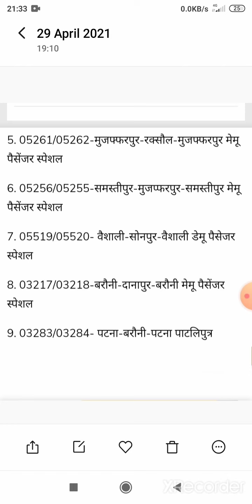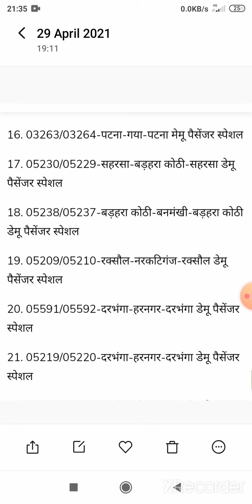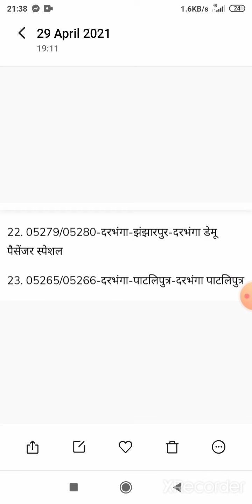Bihar special train cancellation list ll 46 बिहार स्पेशल ट्रेन हुई केंसल देखे पूरी लिस्ट April 2021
'Easy Online Trick and Mixup Knowledge' you tube channel में आपका स्वागत है, इस channel पर आपको ऑनलाइन काम करने के आसन तरीकों की जानकारी दी जाएगी।

Is video me apko  railway ki aur se 46 bihar special train cancel Kar di gayi hai un traino ki puri list batayi gayi hai, ummid karti hu video apko अच्छी lagegi.

Apke aaspas ke station pe kaunsi local train chalu hui hai janne ke liye yaha click kare

27 और 28 Feb 2021 से चालू हो रहीं 10 ट्रेन की जानकारी के लिए यहा क्लिक करें

Western railway ki chalu ho rahi 18 नयी ट्रेन ki जानकारी के लिए यहा क्लिक करें

Confirmtkt app se ticket kaise book kare👉 confirmtkt app me user ID password kaise banaye👉janne ke liye yaha click kare 👇

Confirmtkt app se train me seat hai ya nahi check kare, apke stop se Kitni train aa-ja rahi hai, train ke kitne stoppage hai check kare

 मित्रों, सभी प्रकार की जानकारी आप के पास सबसे पहले पहुचे इसके लिए आप लाल रंग के subscribe बटन को दबाये और बाजू में जो घंटी का निसान है उसे भी दबाये इससे मेरी नयी वीडियो की नोटीफिकेशन आपको आ जाएगी और आप मेरी वीडियो सबसे पहले देख सकते है और साथ ही वीडियो को like और share करे, ये बिलकुल निःशुल्क है इसके लिए आपको कोई पैसे नहीं देने होते हैं।